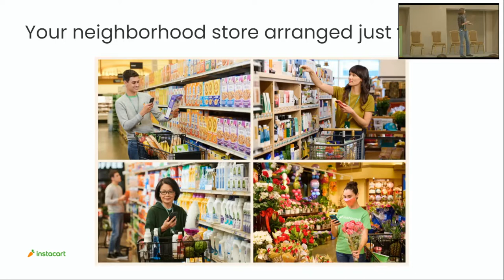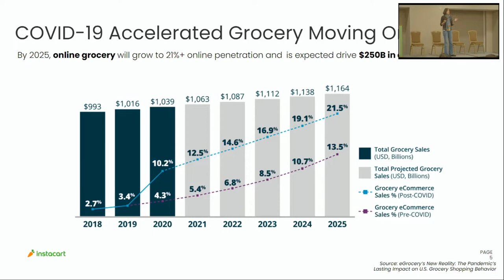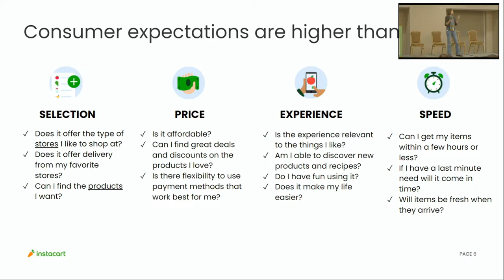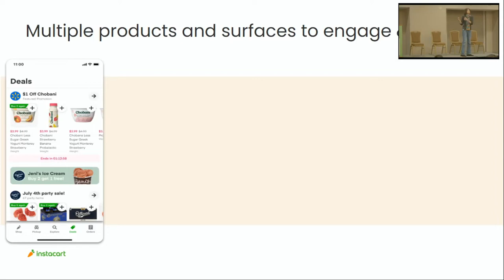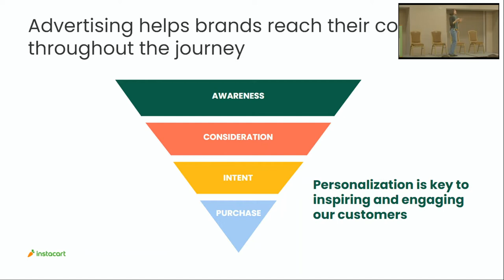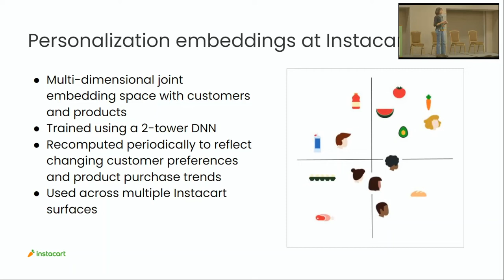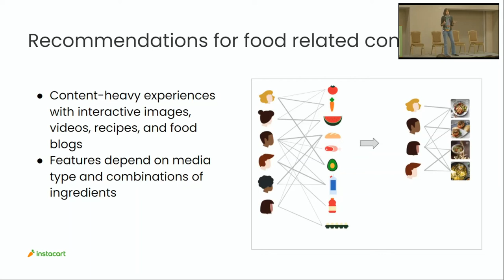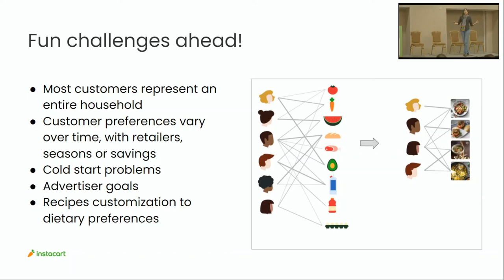Girija Narlikar, Director of Engineering in Ads, Instacart